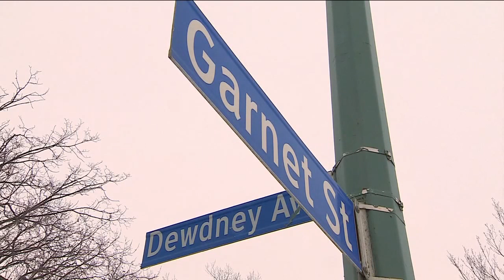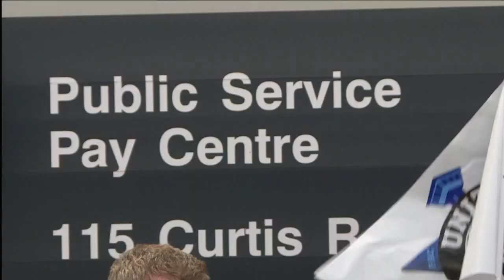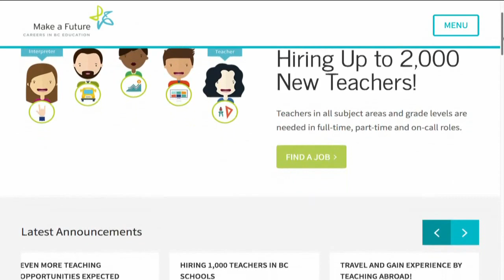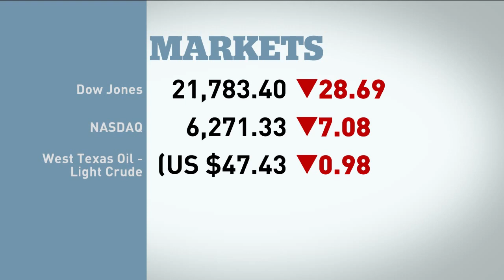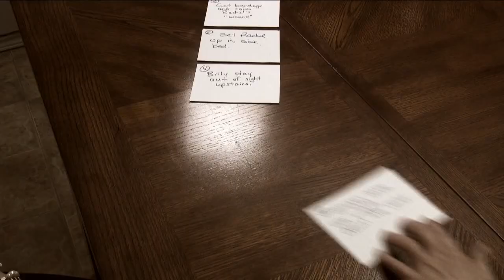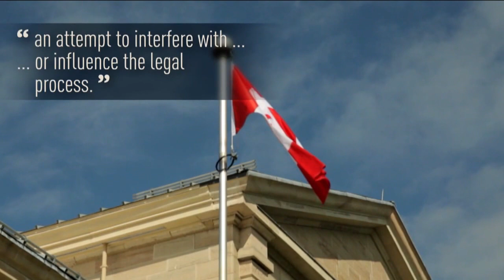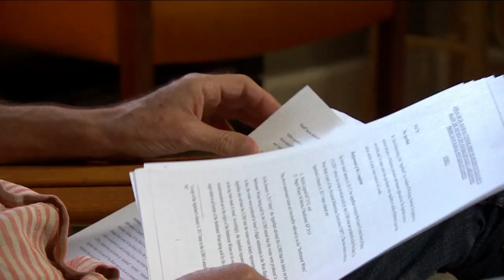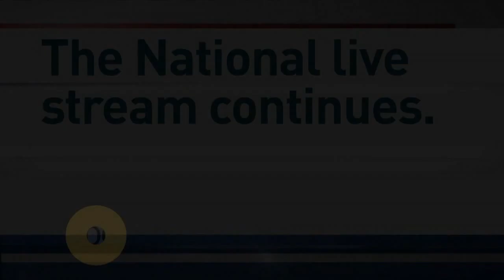The National for Thursday August 24th: Macdonald Legacy Challenged, Racist Attack, Royal Sheep